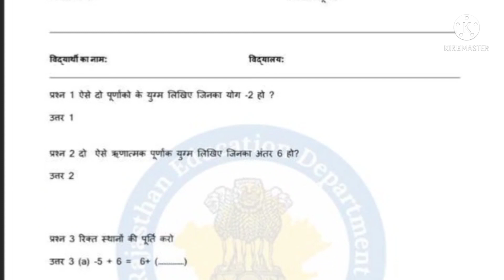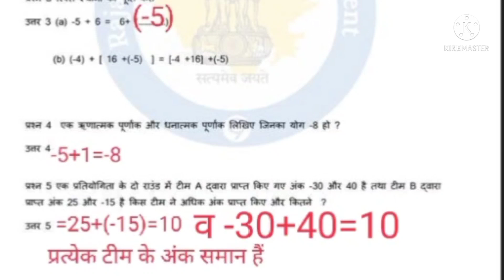SMILE 3.0// CLASS- 7// MATH// पूर्णांक//28/07/21